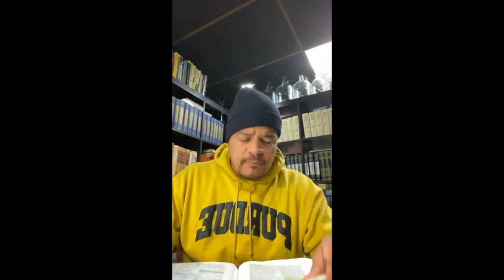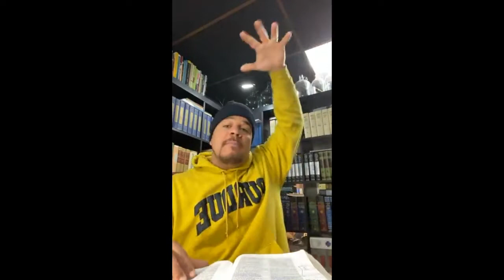S4 Ep 57: Q&A - Where is the Ark of the Covenant? What about speaking in tongues? And so much more!